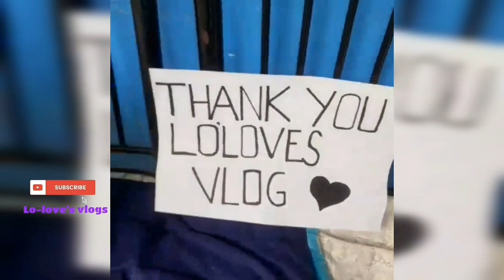SHARE THE BLESSING | RELIEF PACKS | Lo-love's vlogs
I ask my family in Philippines to arrange the small amount of relief packs from my salary from yt.